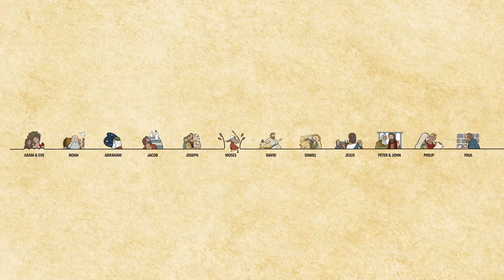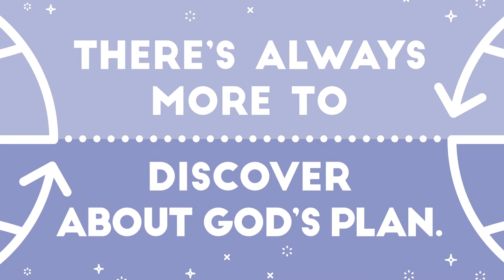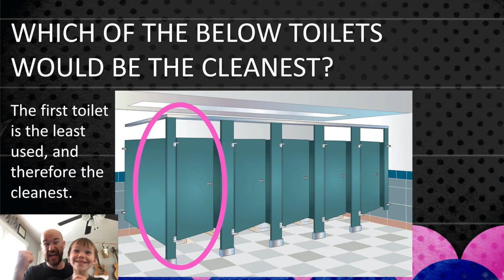Coronacation - Day 41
Today’s episode includes:

Upside Down Landmarks
A room full of balloons
Jokes with Tyler and Matt
Toilet Trivia